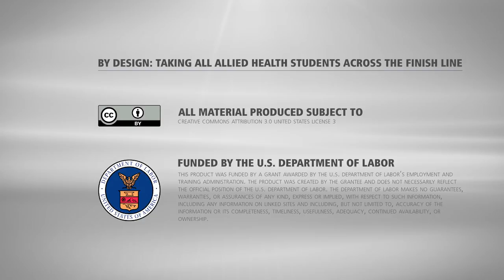Closing Remarks and Participant Reflections | CHEO Faculty Professional Development Workshop Video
Closing remarks were shared by Maria Fieth and Sue Schmidt at this final CHEO professional development workshop.  Participants then reflected briefly on something that they heard or an interaction that took place that was of value in his/her professional development.   Maria Fieth, Project Director, Consortium for Healthcare Education Online (CHEO), Pueblo Community College, and Sue Schmidt, NANSLO/CHEO Project Coordinator, Western Interstate Commission for Higher Education (WICHE), presented this information to faculty working on the Consortium for Healthcare Education Online project at the CHEO Discipline Panel Faculty Professional Development Workshop – By Design: Taking ALL Allied Health Students Across the Finish Line, on May 15, 2015.  The event was hosted by the Western Interstate Commission for Higher Education (WICHE) and was held at its SHEPC Learning Center in Boulder, CO. The CHEO project is funded by a U.S. Department of Labor Trade Adjustment Assistance Community College and Career Training (TAACCCT) grant. for more information about this workshop.